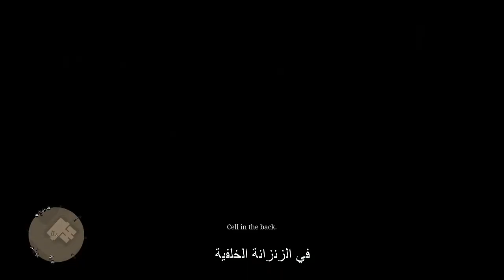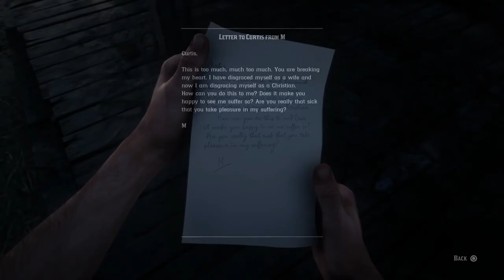ريد ديد 2 | رئيس الشرطة في الفالنتاين لديه جانب مخيف ومظلم !! | 100% ما تعرفونه !!